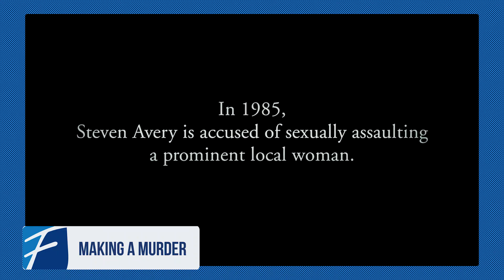5 DICAS DE SÉRIES NA NETFLIX - ÁREA DE DIREITO.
Separamos 5 dicas (ou mais) de séries da área de Direito dentro da NETFLIX. Ficou curioso? Dá o Play nesse vídeo e confere!